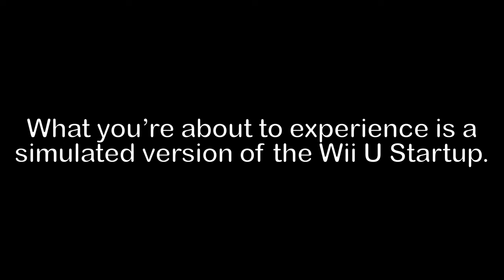Wii U Startup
I decided to make this public so people can more easily find this. I used it as a teaser for my Wii U retrospective video before it released.